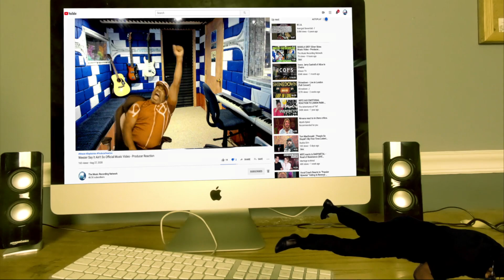Producer Reviews: juan karlos' 'ERE' Bass Cover by KG Medrano | Analyzing the Groove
𝗖𝗔𝗧𝗘𝗚𝗢𝗥𝗬:
Entertainment
Music